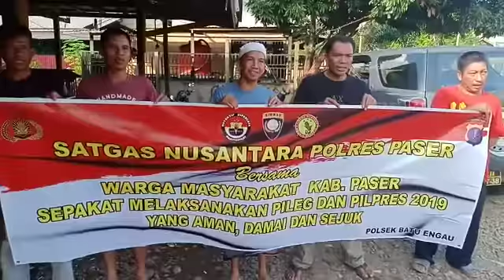DEKLARASI PILPRES DAN PILEG AMAN DAN DAMAI OLEH MASY BATU ENGAU